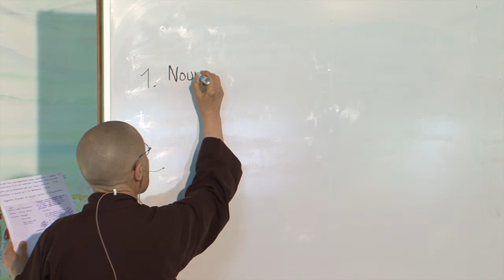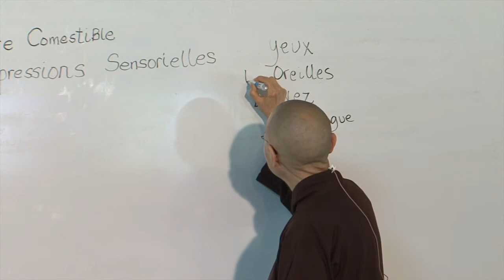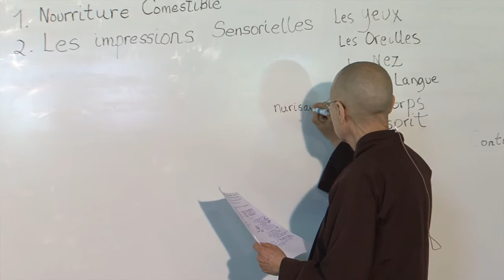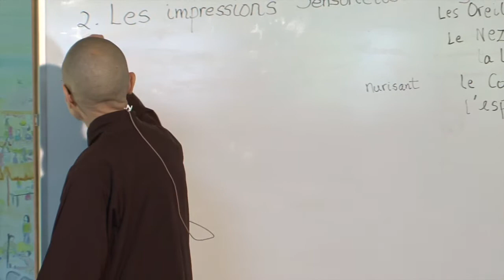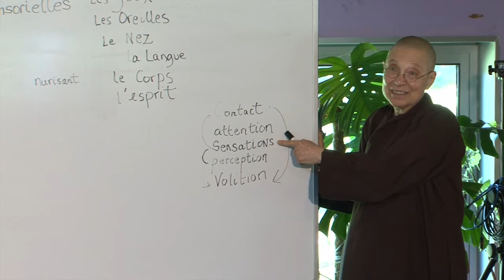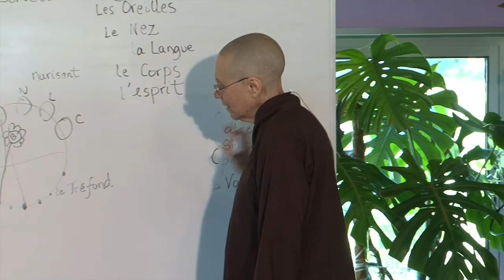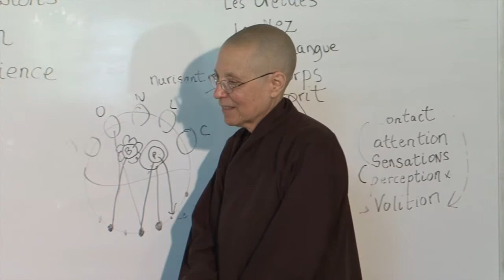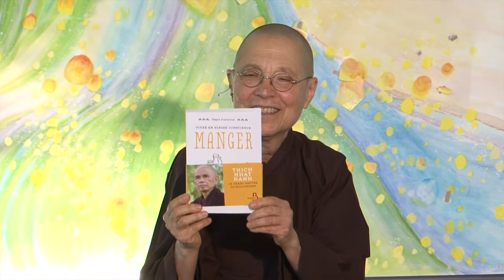Être Nourri Par Des Quatre Sortes D'Aliments - Sr. Tu Nghiem | 2017.06.05